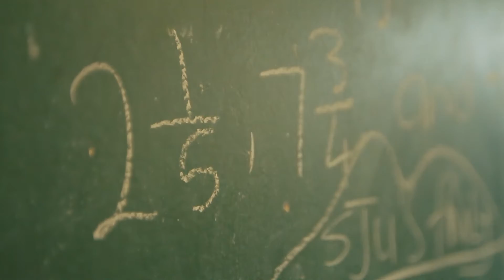Celebrating science at Sithokozile Secondary School Science2Go with CASME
Bright and early, The Breakfast Team broadcasted live from Sithokozile Secondary School in celebration of science with CASME - The Centre for the Advancement of Science and Mathematics Education.

CASME’s vision is “To be the world class centre for advancing the teaching and learning of mathematics and science in South Africa.” Sithokozile Secondary School was the lucky school to be selected for Science2Go day by CASME, to bring quality teacher professional development opportunities for mathematics and science education in under-resourced and rural schools.